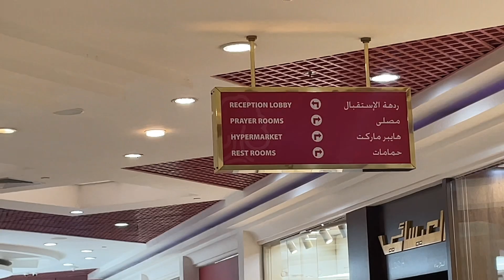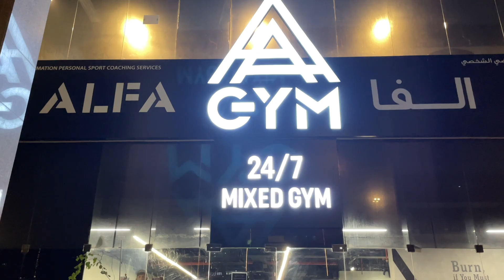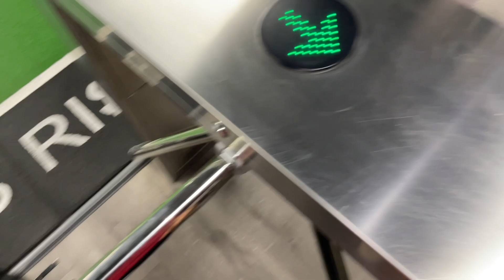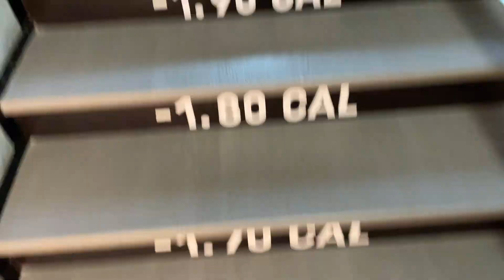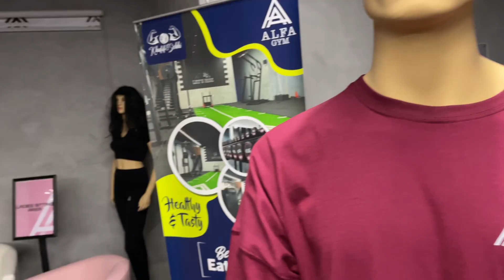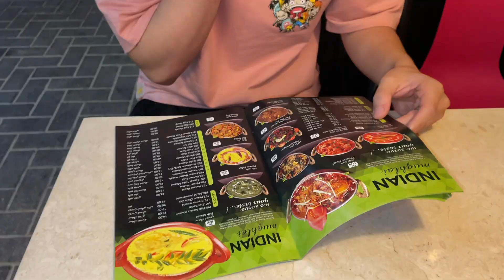Dawood left me.. 😭💔